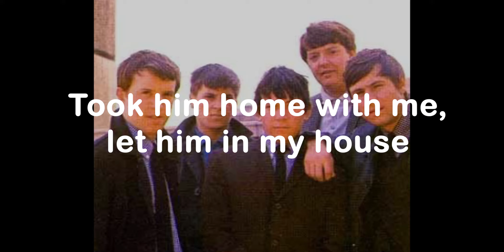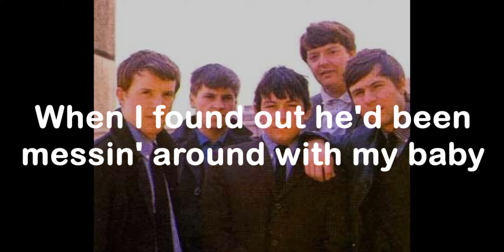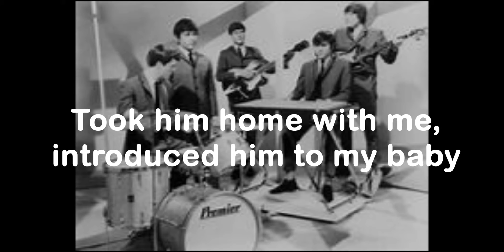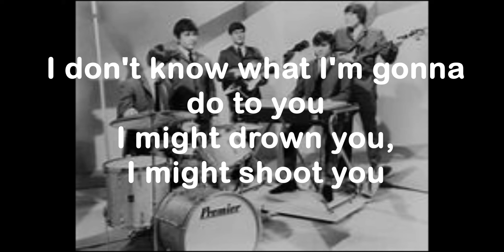The Animals - I'm mad again (lyrics on the screen)